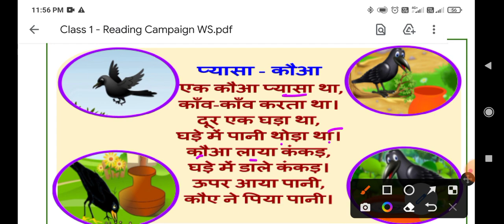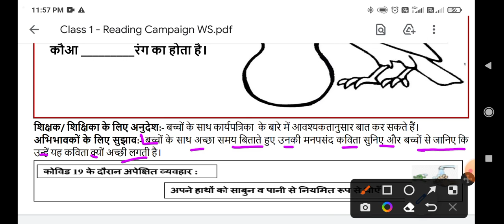pathan abhiyan class 1st worksheet no12(31/1/22)/pathan abhiyan Hindi worksheet 12/ प्यासा कौवा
Hindi worksheet12 class 1
Class1 Hindi 12worksheet
Class1 Hindi worksheet12
Scert worksheet
edmc class 1st worksheet no 12
class 1st gatividhi patrak12
class  1st Activity sheet12 edmc
class  1st Activity sheet12
Scertworksheet12bothmediumforclass1
Scertworksheet12bothmediumclass1
forclass1Scertworksheet12bothmedium
Hindi worksheet 12 class 1st
Hindi worksheet 12 class 1
Hindi worksheet no 12 class 1
Class 1 worksheet no 12 Hindi
Class 1st worksheet 12 Hindi
Hindiworksheet12
12worksheetclass1
1st class ki Hindi ki worksheet number 12
1st class ki Hindi ki worksheet number12
31/01/2022 class 1 Hindi worksheet
31/01/2022 class1 Hindi worksheet12
31/01/2022 class1 Hindi worksheet no12 solution
Scert worksheet class 1 Hindi
Scert worksheet class 1 Hindi12
Today worksheet
Hindi worksheet,Hindi worksheet 12 class 1,Hindi worksheet12 class1,Hindi worksheet12 class 1,class 1 Hindi worksheet 12,class1 Hindi worksheet 12,class1 Hindi worksheet12,12 Hindi worksheet class1,Hindi 12 worksheet class 1,class1 Hindi 12 worksheet
Hindiworksheet12class1_31january2022
class1Hindiworksheet12_31january2022
Hindiworksheet12
Hindiworksheet12class1
class1Hindiworksheet12
class1HindiworkshetHindi12
Hindiworksheet12class1
Scert Hindiworksheet12class1
Hindiworksheet12class1
HindiworksheetHindi
Hindiworksheet12class1
Hindiworksheet12
class1Hindiworksheet12
Hindiworksheet12 class1
Scert Hindiworksheet12class1
Hindiworksheet12class1 edmc
Edmc Hindiworksheet 12
Hindiworksheet12class1 edmc
Hindi worksheet class 1
Edmc Hindi worksheet class1
Hindiworksheetclass1 edmc
Edmc Hindiworksheet12 class1
Hindi worksheet12 class1